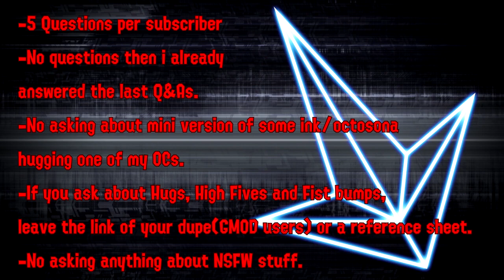[GMOD] 700 Subs special(+Q&A VI)[CLOSED]